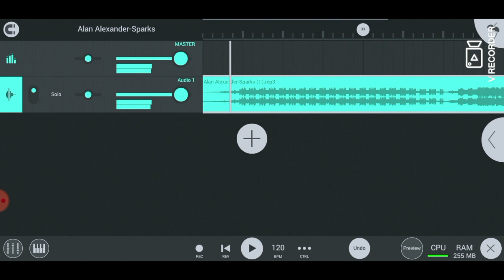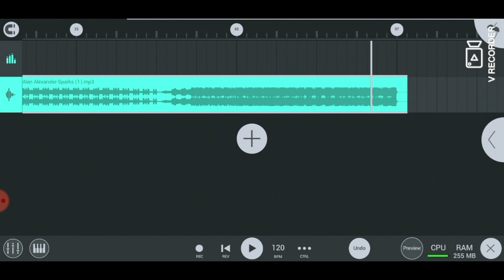Alan Alexander-Sparks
Electro Dance Music hard tech deep Progressive House Dustep jazz piano reggeton EDM Psy Trance Rap